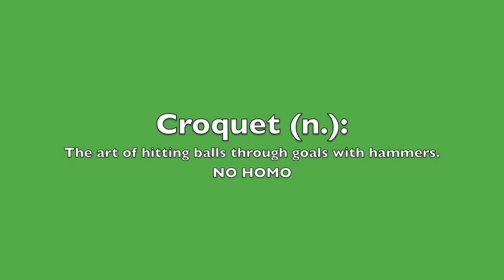HOW TO FAIL: Croquet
Danny and Daric are up for a game of Croquet, but they fail a lot